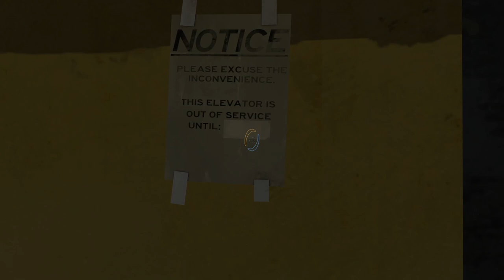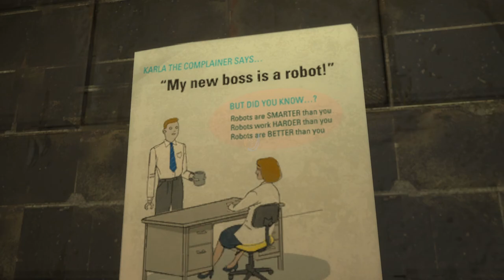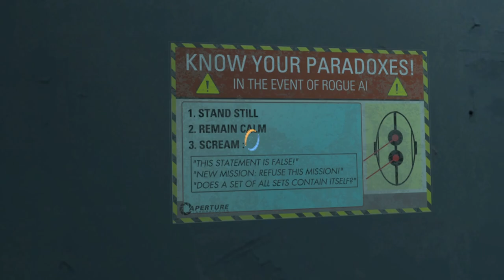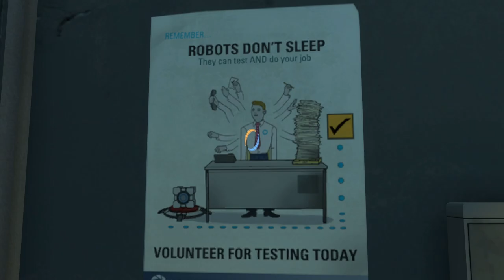PORTAL 2 || E11 - 80's Lunar dust testing.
Wheatley took control, and he turned on us for his own stupidity. Now we're banished to the long abandoned ruins of what once was Aperture Science. How can we escape this forgotten place?

Welcome to a new gameplay series on my channel!!

We continue with the second of 2 'Portal' games, the masterful continuation and improvement on the original puzzle game. Join us in the ruins of what once was the epithome of human technology, the depths of the Aperture Science labs have barely been scratched.